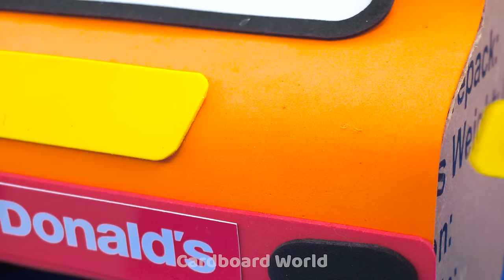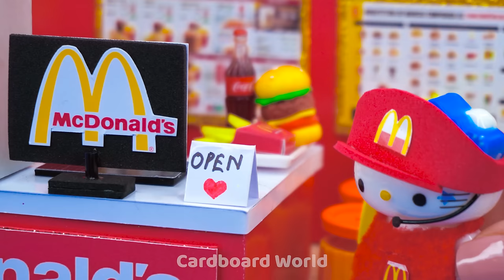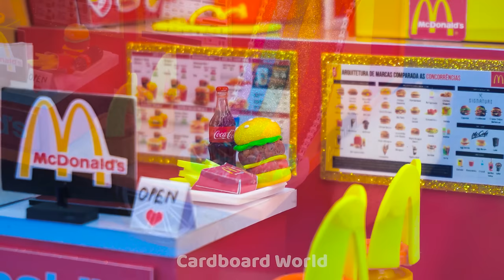How to Make Miniature McDonalds Cardboard House Car Style from Paper Crafts ❤️ DIY Miniature House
❤️ Welcome to Cardboard World ❤️ I'm Alice (A lover of little things) ❤️ Hello All My Dear Friends ❤️ I really like car so today I will make a car house for my hasmter and cat. In this video I will show you how to make miniature McDonalds Cardboad House inside a car from paper. I make this house using used cardboard, paper and polymer clay. It's has bedroom, bathroom, kitchen and rainbow slide. Let's build miniature McDonalds house together! ❤️❤️❤️ If you like my diy video, don't forget to watch other video in my channel ❤️ _________________________________________________________________________________
0:00 | How to Make Miniature McDonalds Cardboard House Car Style from Paper Crafts ❤️
11:52 | Building Mini Pink Villa with Swimming Pool, Cow Shed, Truck from Cardboard ❤️
20:25 | The Best DIY Miniature Simple Pink House with 4 Room for Hamster ❤️ ________________________________________________________________________________
Title :
( English ) How to Make Miniature McDonalds Cardboard House Car Style from Paper Crafts ❤️ DIY Miniature House
( Español ) Cómo hacer un estilo de coche de casa de cartón de McDonalds en miniatura con Paper Crafts ❤️ Casa en miniatura de bricolaje
( Português ) Como fazer uma casa de papelão do McDonalds em miniatura no estilo de carro com artesanato em papel ❤️ Casa em miniatura DIY
( 한국어 ) 종이 공예로 미니어처 맥도날드 판지 집을 자동차 스타일로 만드는 방법 ❤️ DIY 미니어처 하우스
( 日本人 ) ペーパークラフトでミニチュアマクドナルドのダンボールハウスカースタイルを作る方法❤️DIYミニチュアハウス
( Hindi ) पेपर क्राफ्ट से मिनिएचर मैकडॉनल्ड्स कार्डबोर्ड हाउस कार स्टाइल कैसे बनाएं ❤️ DIY मिनिएचर हाउस________________________________________________________________________________
Dear all my friends, We love a TINY things, MINIATURE HOUSE and MINI items. And We wanna share our PASSION with all people in the world ! "Over 1.9 billion people log into YouTube every month" so i created this channel and build some cute things from cardboard and daily supplies, Recycling them and make some things good from discarded items also cardboard. I wanna share my stories, wanna creating something cute for the world and give you guys relax time with my videos. I also wanna teach you make something cute, bring good things to the world, bring great videos to you ! We specializes in creating small houses and pretty small objects with easy-to-implement materials. Our Chanel Not Suitable for children 13 years and younger. Would you like to join with us on this exciting journey - the journey called Cardboard World? ____________________________________________________________________________

Wanna see more cute things and colorful room decor, visit my playlist
Love Cardboard House, Creative Packed Good from Cardboard, Let's watch this video :
+ DIY Building Beautiful Pink Villa House For My Hamster from Cardboard (EASY) ❤️ DIY Miniature House
DIY Miniature Cardboard House From Cardboard World Official Channel.